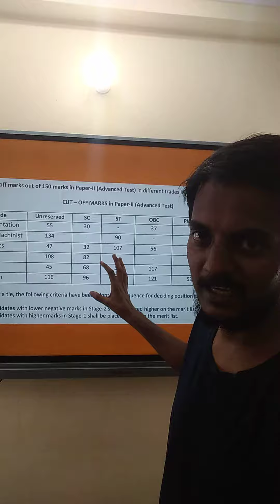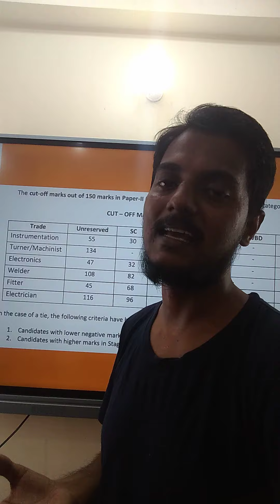NPCIL Previous Year Cut Off